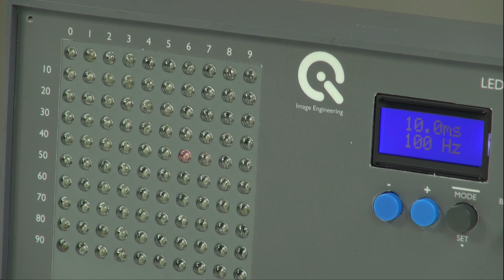Sony Cyber-shot DSC-QX100 Test (3/7): Geschwindigkeit